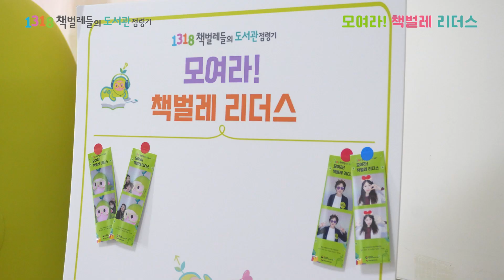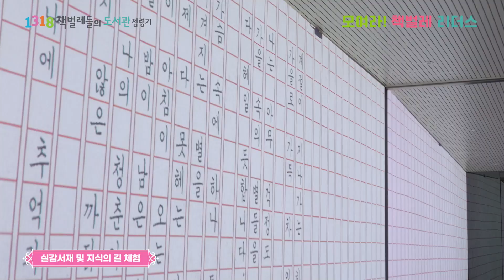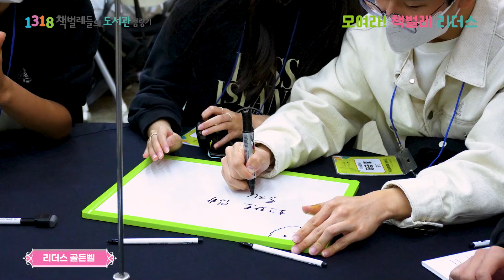[1318 책벌레들의 도서관 점령기] '모여라! 책벌레 리더스'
2023년 10월 14일(토) 국립중앙도서관 국제회의장에서 「1318 책벌레들의 도서관 점령기」 사업에 참여하는 학교의 책벌레 리더스를 한자리에 모아 '모여라! 책벌레 리더스' 행사를 개최하였습니다.

청소년 시기 꿈과 고민 등을 또래와 함께 나누고 공감하며 소통하는 장을 제공하고자 마련된 행사로작가 특강(김겨울 북튜버),  책벌레 리더스 선배들과의 대화, 축하공연(뮤지컬 갈라쇼), 리더스 독서 골든벨, 실감서재 및 지식의 길 미디어아트 체험 등 다채로운 프로그램을 운영하였습니다.